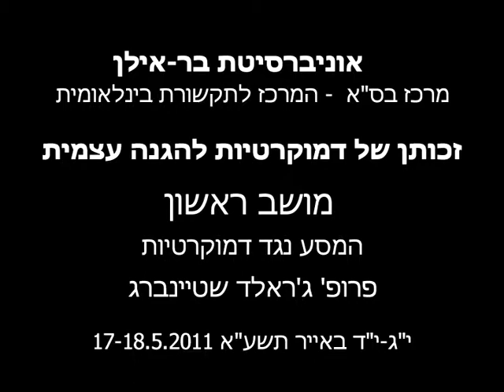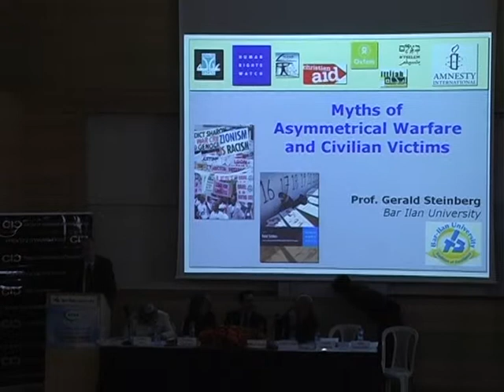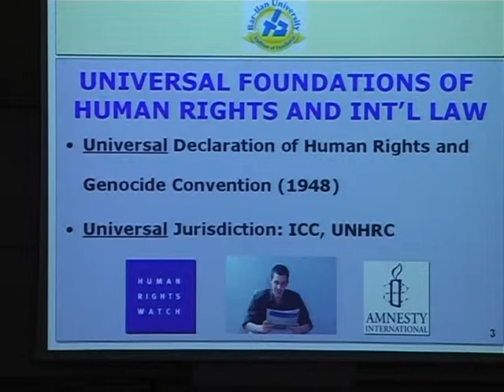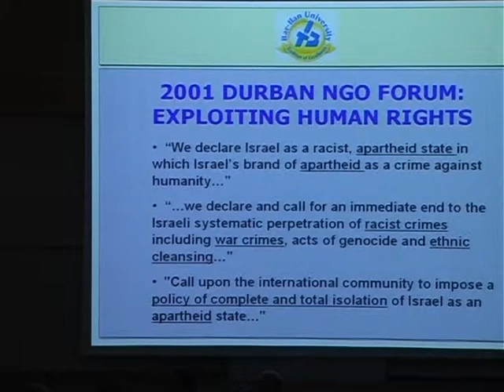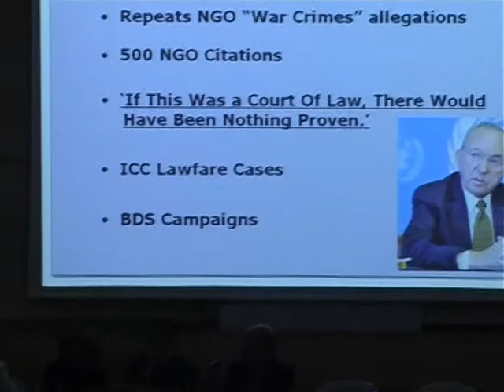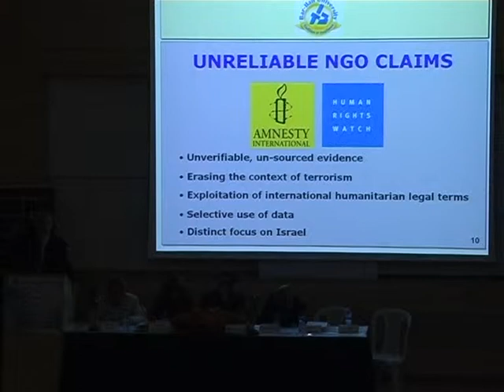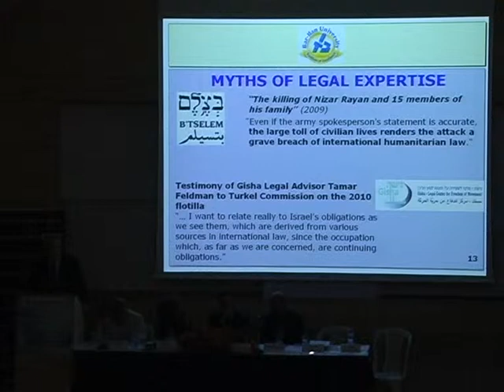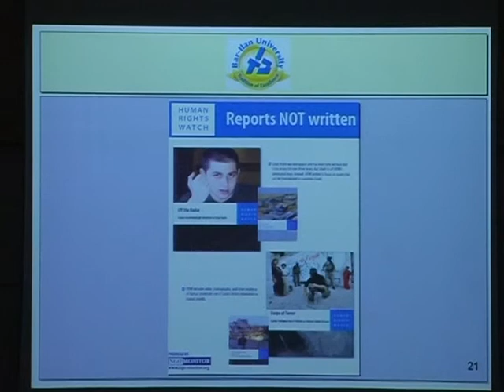The Immoral Mythologies of Asymmetrical Warfare and Civilian Victims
Prof. Gerald Steinberg, NGO Monitor; BESA Center.
The Greg Rosshandler International Conference on Democracies and the Right of Self-Defense.
First Session.
The Begin - Sadat Center for Strategic Studies (BESA) and the Center of International Communication.